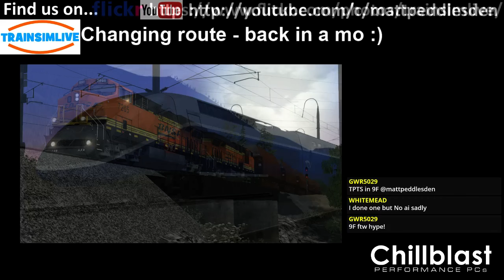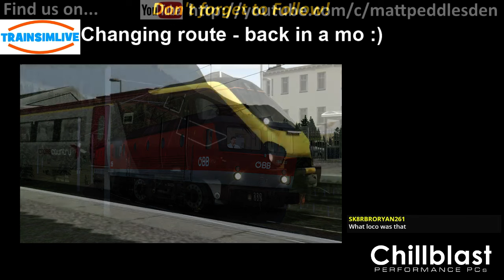Let's Play Train Simulator 2015 - GEML, Class 57 Freightliner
This scenario is Flats to Felixstowe by Arubin1971 - we are driving from Ipswich Yard around the branch line to Felixstowe Container Terminal with this Class 57 freightliner locomotive hauling container wagons.